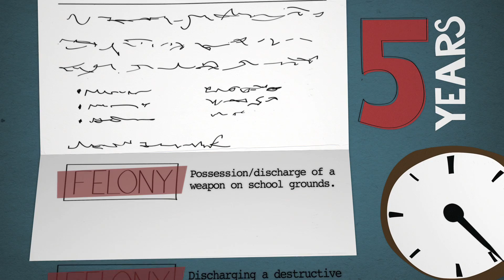How A Science Experiment Got A Student Arrested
This is the story of Kiera Wilmot, who in her efforts to further her education, found herself caught up in the school-to-prison pipeline -- arrested for a science experiment due to unfair disciplinary policies run without reason or conscious. While Kiera was eventually allowed to return to school and will graduate from high school in June 2014, no student should have to go through what she went through just to explore her love of science.